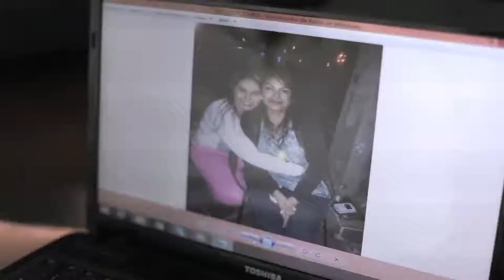Saludando Belén - Redes de apoyo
En la Comuna 16 - Belén visitamos a Julieta Arias con ella hicimos actividad física, hablamos de la familia como la red de apoyo primaria y preparamos un batido de frutas y vegetales

Saludando es realizado por el Parque de la Vida, una alianza entre la Universidad de Antioquia y la Alcaldía de Medellín. Se transmite todos los jueves a las 4 p.m. por Teleantioquia.